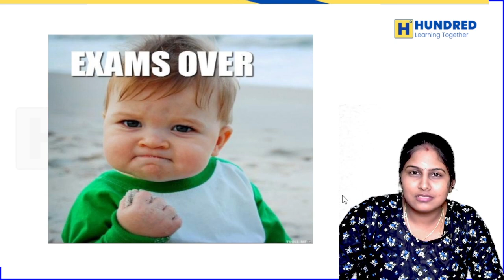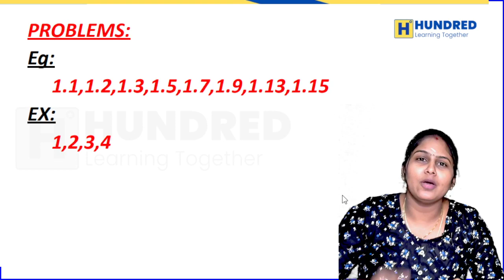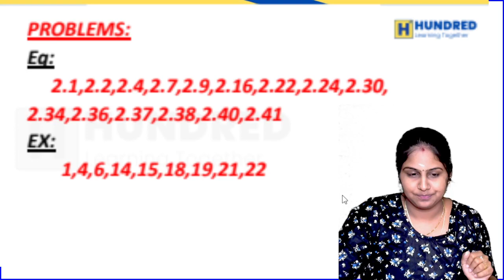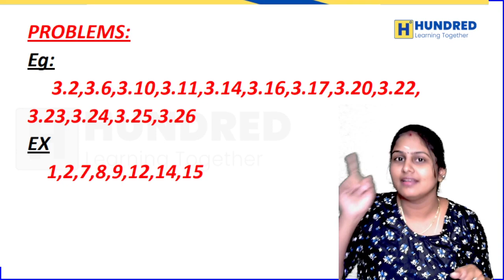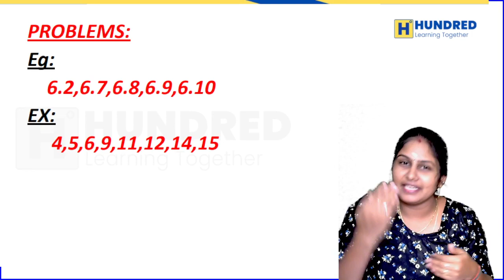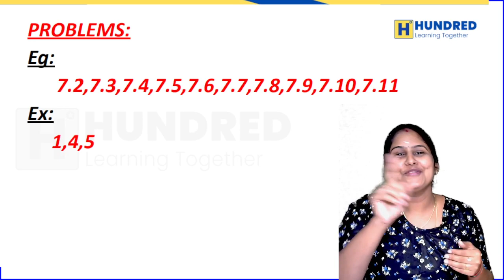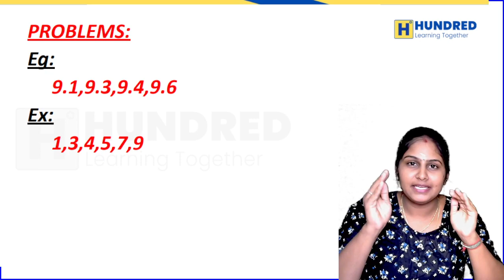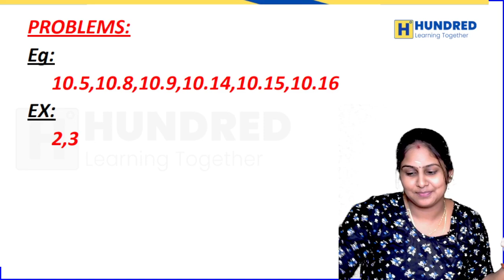11th Half Yearly Important Questions Physics Tamil Medium | 11th physics important questions 2024